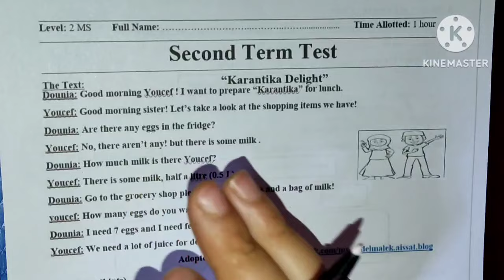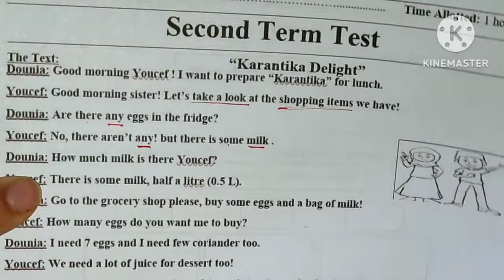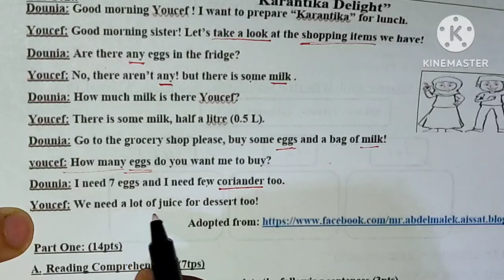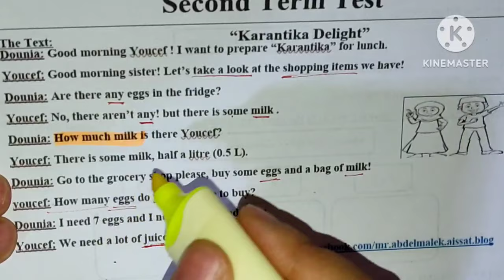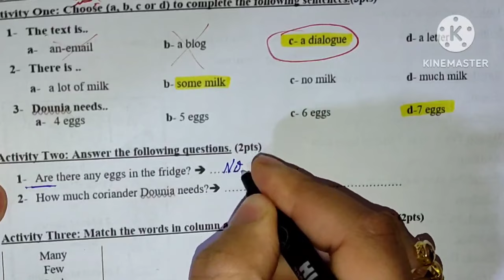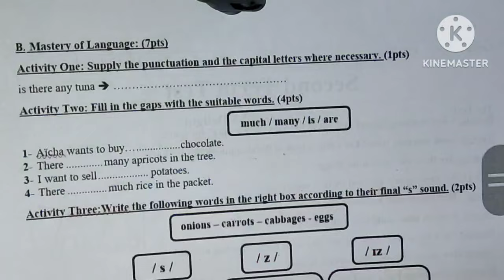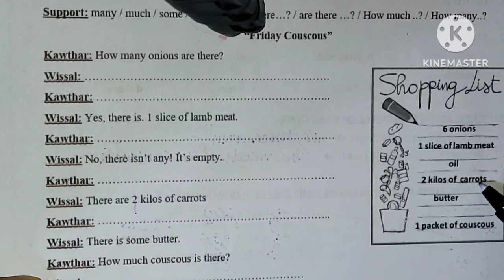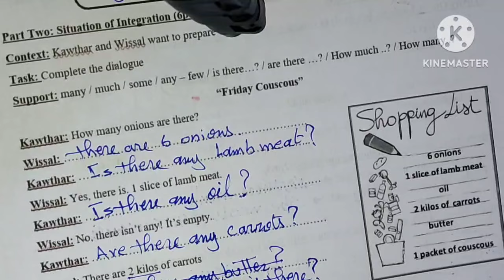اقوى فرض مقترح بقوة في الانجليزية للثانية متوسط الفصل الثاني 2024